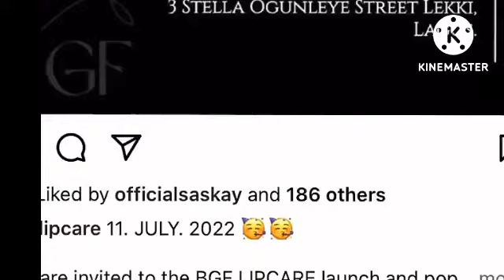Emmanuel purposefully travels never to attend cross's birthday, Saskay new product lip care#bbnaija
Emmanuel e life with fork at Benin republic. Saskay is launching her lip care line tomorrow